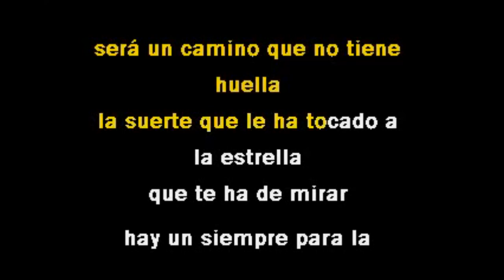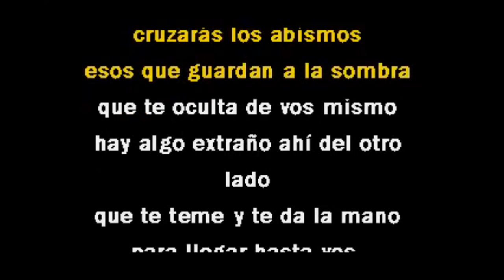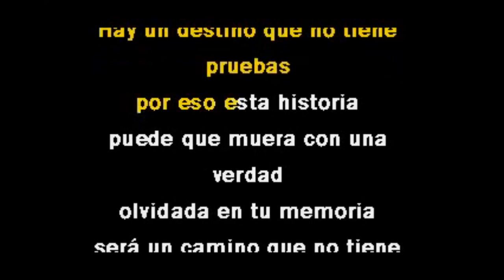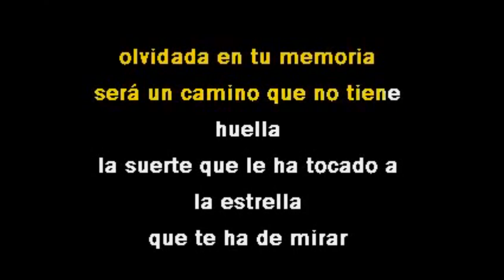La razon que te demora - LA RENGA karaoke